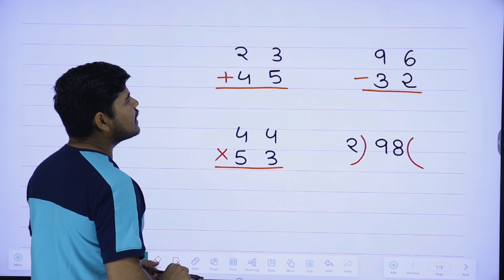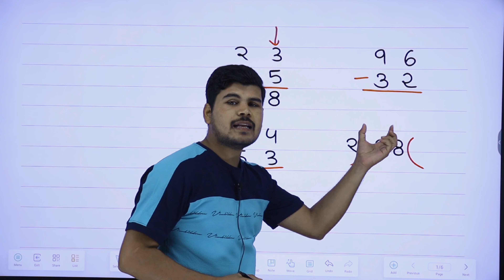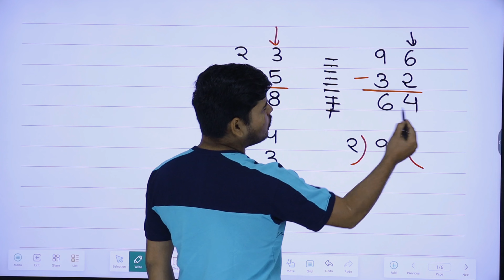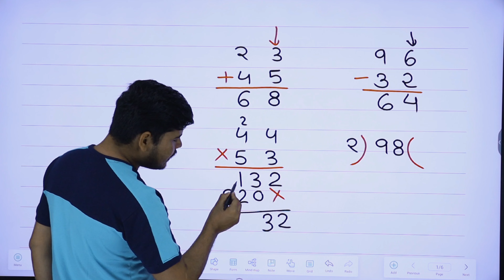जोड़, घटाना, गुणा ,भाग सीखें |jod ghatav guna bhag |addition, subtraction, multiplication, division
,mathematics
jod ghatana kaise karen
jod ghatana
jod ghatav guna bhag kaise karen
jod ghatav guna bhag kaise karte hai
jod ghatav guna bhag bataiye
जोड़ घटाव गुणा भाग बताइए
जोड़ घटाना गुणा भाग
गुणा भाग कैसे करते हैं
जोड़ घटाव गुणा भाग
जोड
जोड़ घटाव
जोड़
गुणाभाग
घटाव
subtraction
addition
multiplication
division
guna bhag
sawal
जोड़ घटाना
divide
jod ghatana guda bhag
जोड़ घटाना गुड़ा भा
भाग सीखें
जोड़ घटाव गुणा भाग कैसे करते हैं
जोड़ घटाव गुणा भाग कैसे करें
जोड़ घटाव गुणा भाग कैसे बनता है
जोड़ घटाव गुणा भाग कैसे होता है
जोड़ घटाना गुणा भाग कैसे करते हैं
जोड़ घटाना गुणा भाग कैसे करें
जोड़ घटाना
जोड़ घटाव
जोड़ घटाना के सवाल
जोड़ घटाना गुणा भाग के सवाल
जोड़ घटाना गुणा भाग वाले सवाल
जोड़ घटाना करना सीखें
जोड़ घटाव गुणा भाग कैसे सीखें
जोड़ घटाना गुणा भाग करना सीखें
जोड़ घटाना गुणा भाग कैसे करना सीखें
जोड़ घटाना गुणा
जोड़ घटाव गुणा
जोड़ घटाना कैसे किया जाता है
जोड़ घटाव कैसे किया जाता है
जोड़ घटाव के सवाल
जोड़ घटाव गुणा भाग के सवाल
गुणा भाग कैसे सीखें
गुणा भाग कैसे करें
गुणा भाग के सवाल
गुणा भाग करना सीखें
गुणा भाग जोड़ घटाव
गुणा भाग जोड़ घटाना
jod ghatav guda bhag
jod ghatav guna bhag ko english mein kya kahate hain
Jod ghatav guna bhag karne ka tarika
Jod ghatav guna aur bhag karne ka asaan tarika
Jod ghatav kaise karen
Jod ghatana guna bhag ke sawal kaise karte hain
Addition subtraction ke ke question
Multiplication ke question
Divide kaise karte hai
Divide kaise karen
Multiply aur divide kaise karen

Time Stamps :
00:00 INTRODUCTION
00:28  जोड़ का सवाल
01:33 घटाना का सवाल
02:36 गुणा का सवाल
04:04 भाग का सवाल